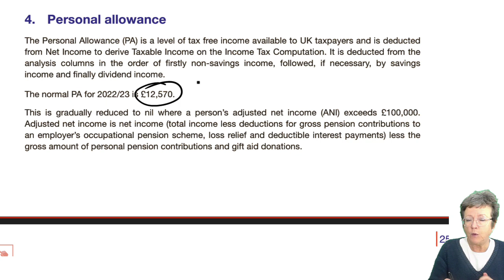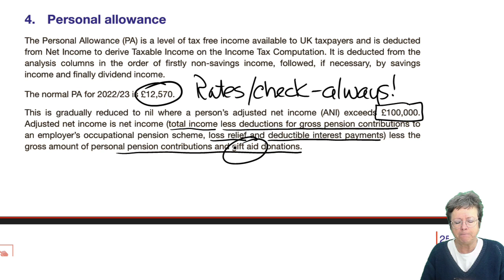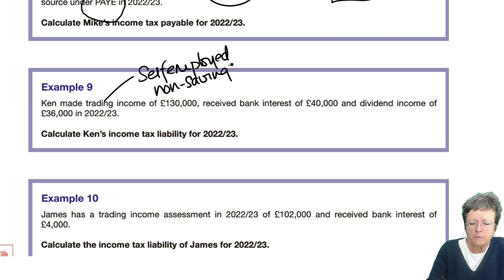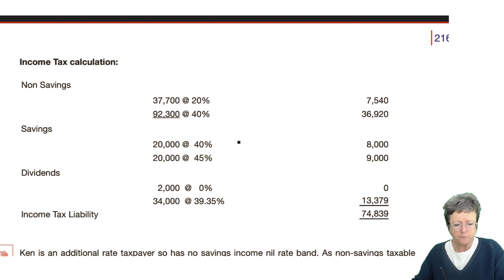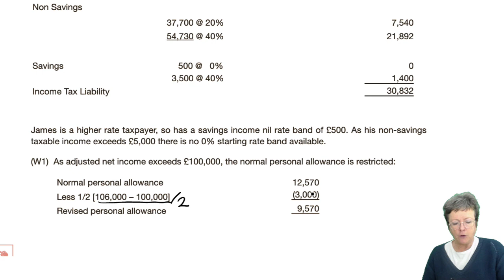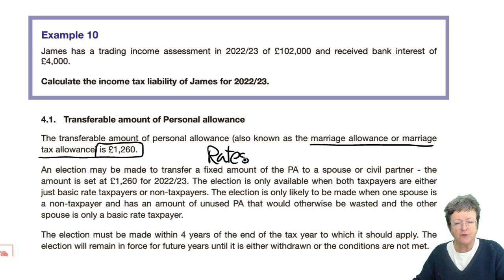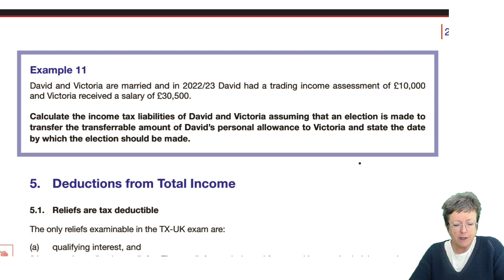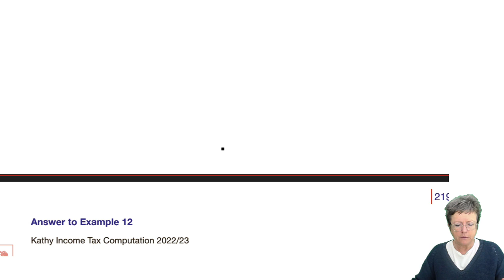Income tax computation (part 4) - ACCA Taxation (FA 2022) TX-UK lectures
Complete list of free Taxation lectures for ACCA Taxation (TX-UK) FA 2022 for June 2023-March 2024 exams is available on our

to download the notes used in the lecture and access ALL free resources and Ask the ACCA Tutor Forums, we do not provide support on youtube.